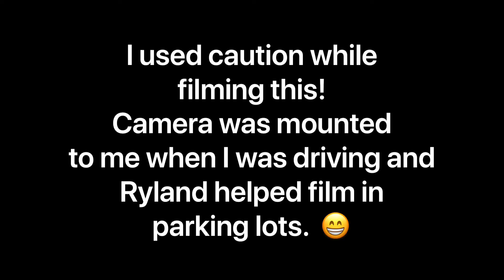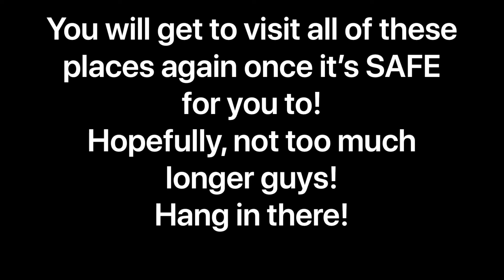Car Ride with Kristen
Kristen drives by all of our favorite places.  Guess what...they're still there!  It won't be long before we get to go again!  In the mean time...Stay safe!